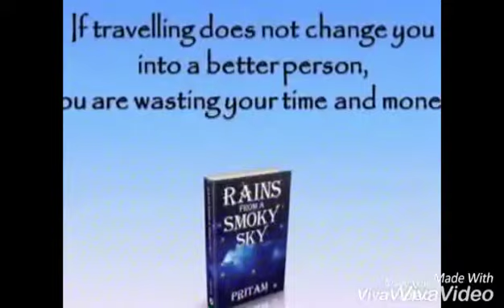Being Sensitive to the Species around us :)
Diwali, Celebrating the victory of goodness over evil ... the light over darkness ...Wish our inner light, our wisdom, our passion and compassion for life and nature fill the darkness of disease, ignorance, corrupion, pollution and emotional negativity with the light of love, hope, happiness, harmony and peace Have a Happy and Safe Diwali .Please be Sensitive to the Species around us :) Love & Best Regards -Pritam